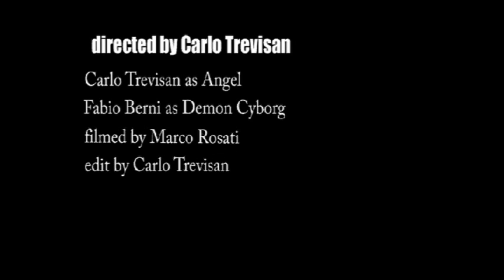Angel vs Demon Cyborg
I've direct, act and edit this short action clip, just to see what can i do with just a cam and two friends!